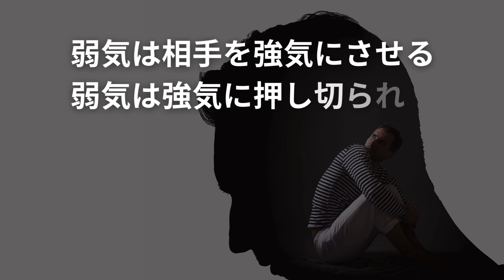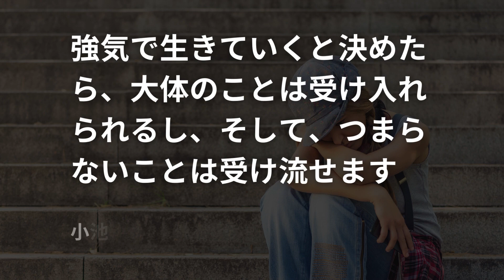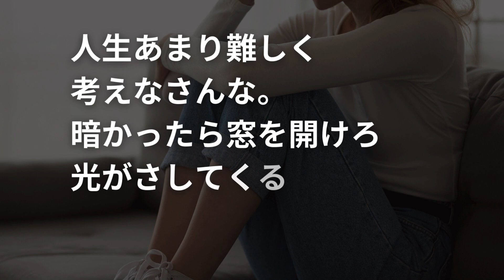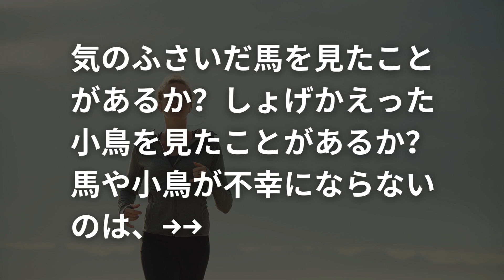気が弱い人のための【名言&格言集】~自分に負けないこと~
癒しのQuoteでは、心を癒す名言集等と
モチベーション動画をupしています。

【 DOVA-SYNDROME 】
【甘茶の音楽工房 】
【 PeriTune 】